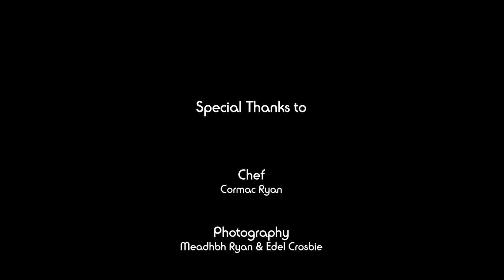Home Economics Burger Competition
Video of Cormac Ryan's (Rudiments) winning burger competition entry for Ms Moriarty's Home Economics Class.